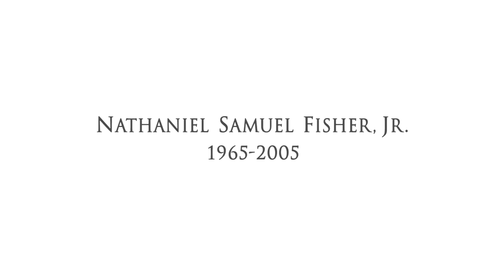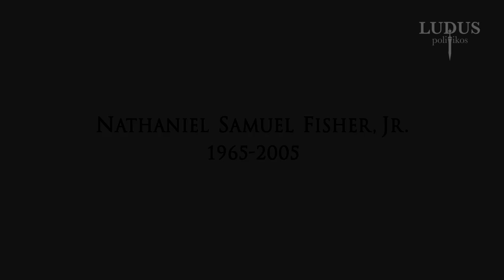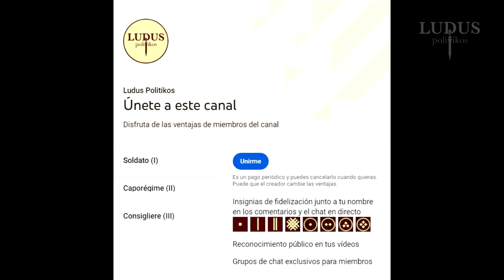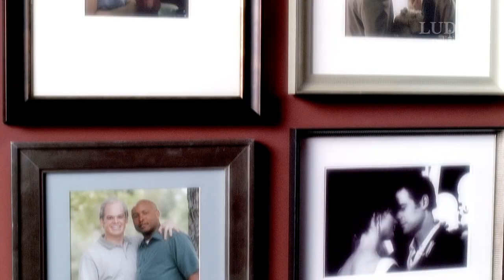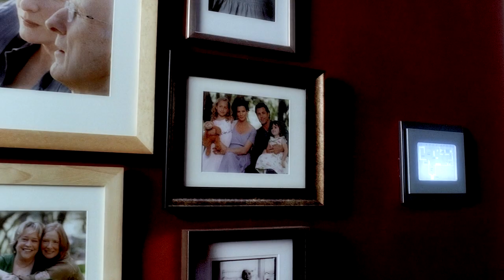El MEJOR FINAL de la televisión: SIX FEET UNDER